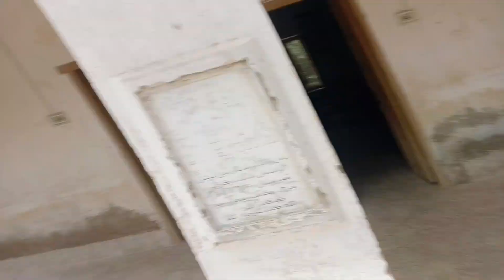BALLOON KO PAKARNE PE MILEGA GIFTS